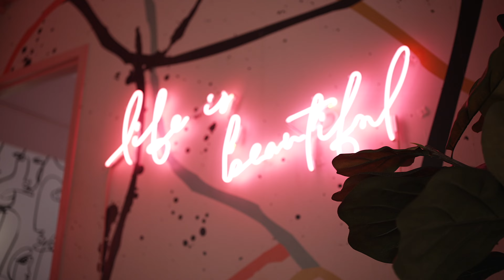K. Marie - Feel A Way (Official Video)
Watch the official music video production for "Feel A Way" by Chicago artist K. Marie.

Film by Zack Clyburn/ExZACKlyFilms